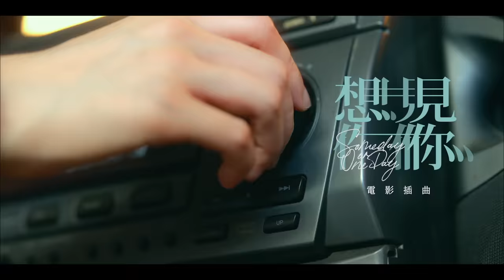陳零九 Nine Chen【夢裡的女孩 The Girl】「想見你」電影插曲 Official Music Video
【ROCK HDMV】
陳零九 Nine Chen《夢裡的女孩 The Girl》「想見你」電影插曲
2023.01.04 (三) 中午12點 首播

時空循環交錯，
命運錯綜安排，
每一次的相遇，
我都會愛上妳。

去愛，去失去，
要不負相遇。

無論是我夢裡也想見到你
只要在你眼裡能佔一席之地

《看見妳的聲音》像是冬日溫暖手沖咖啡
為微苦回甘的酸楚秘戀吟唱

《夢裡的女孩》則是全糖微冰珍珠奶茶
為相遇相知的怦然甜蜜鼓舞

陳零九的情歌邏輯
想見你的推理愛情

魂牽夢縈
浪漫四季

「遇見妳  我就像個小孩
　在冷靜衝動之間搖擺
　或許我不夠天才  沒有浪漫的對白
　但我心裡唯一的女孩  請給我愛」

【劇情簡介】
命中註定的相遇，似曾相似的夢境，想再次見到你，千方百計。

黃雨萱(柯佳嬿 飾)不再是多年前那個迷路無助的小女孩，現已出落得風儀玉立，當時還是高中生的李子維(許光漢 飾)，如今也出了社會，個性依舊磊落颯爽。一場相似的夢境牽絆著兩人的靈魂，因為錄音帶中那首同樣的歌而反覆的相遇、相識、相知再相戀。

命運反覆的將李子維、黃雨萱、陳韻如、莫俊傑(施柏宇 飾)以及王詮勝緊扣在一起。重逢，是另一場循環的開始，眾人又該如何破解這次的時空循環？拯救彼此的生命？

– 電影版《想見你》𝟭𝟮/𝟯𝟬 全台戲院正式上映

夢裡的女孩（The Girl）
演唱 Singer：陳零九 Nine Chen
曲 Composer：陳零九 Nine Chen
詞 Lyricist：陳零九 Nine Chen、崔惟楷 Luke”B.T.”Tsui

從沒有想過  夢裡的女孩會走進生命中
看著妳的笑容  我的心狂跳動
黑白世界變成了彩虹

從沒有想過  編一百個巧遇的藉口
只為了多見一面  讓距離再近一點
在妳身邊就像微糖的甜

怎麼會  遇見妳  我像個小孩
緊張到忘記如何表白
曖昧不說出來  是否妳會明白
不是我嘴巴貼上膠帶

從沒有想過  夢裡的男孩能牽著妳的手
安全帽幫妳扣  去海邊帶妳走
灰色夜景變成了粉紅

從沒有想過  多一百個想妳的理由
一次擁抱的晚安  一抹煙火的絢爛
妳就是我最甜心的牽絆

一閃一閃亮晶晶  一天一天疊上去
一層一層的愛心  全部都是妳

【音樂製作團隊 Music Production】
製作人 Producer：張暐弘 Hoong
編曲 Arranger：張暐弘 Hoong
和聲 Backing Vocals：張暐弘 Hoong
錄音師 Recording Engineer：：陳零九 Nine Cheng
混音師／母帶後期處理工程師 Mixing/Mastering Engineer：陳禹丞 Nick
錄音/混音/母帶後期處理錄音室 Recording/Mixing/Mastering Studio：原音兄弟錄音室 Rea-sonBrothers
【影像製作團隊 MV Production】
片花由「三鳳製作」提供
MV剪接 Editor：林雍益 Ian Lin
剪接助理 Editing Assistant：利佩柔 Lee Pei Jao
檔案管理 Data Manager：陳煜昇 Chen Yusheng